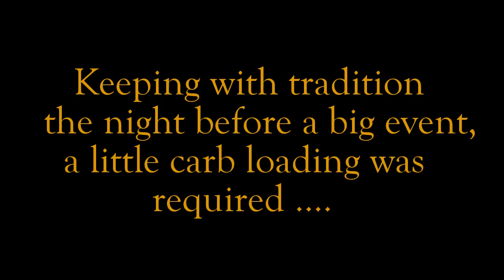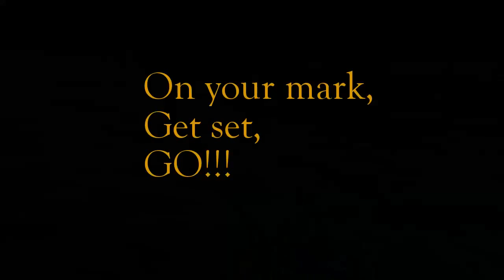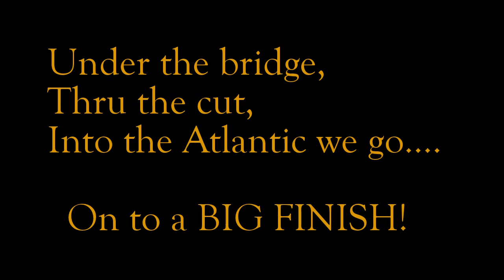Around Key West Swim June 2014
Swim Around Key West Solo; Dave Heffernan, Sam Zaino, Tom Welch, Amy Jackson, Shelley Hughes.  Katie Heffernan, Heff's Kayaker Video shot and produced by Wendy and Michael Andrew, Tom's Kayakers.